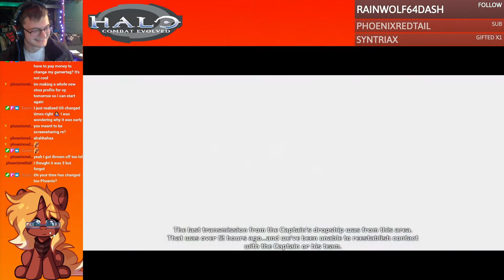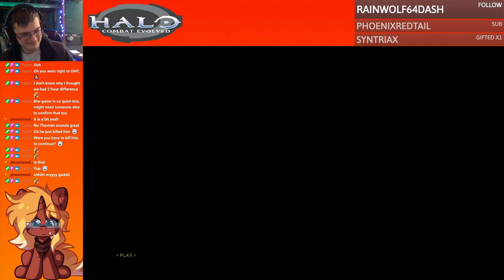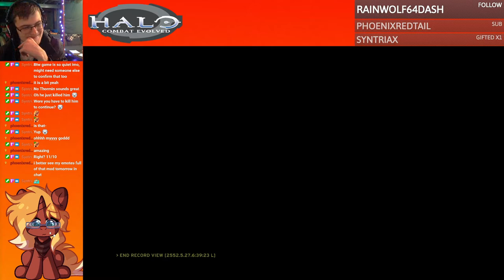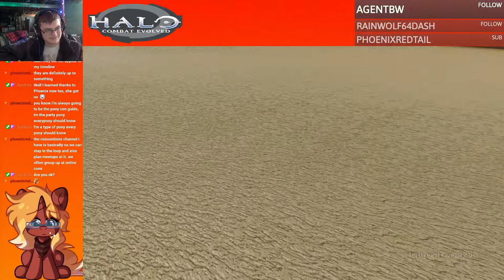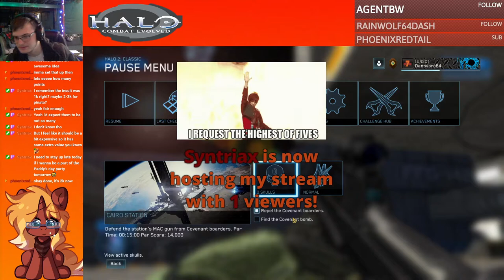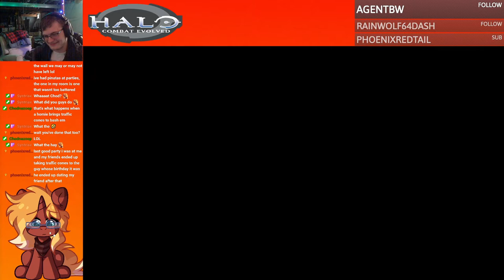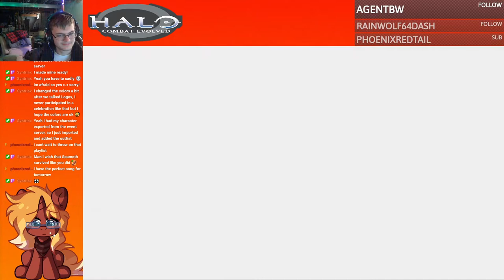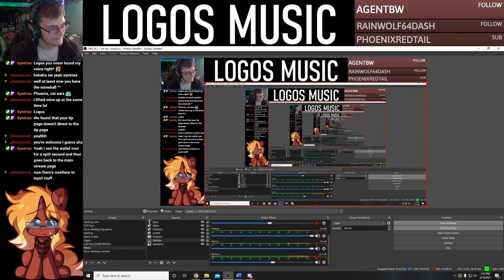Lets get funky. With Thormin!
Games: Halo: Combat Evolved, Halo 2